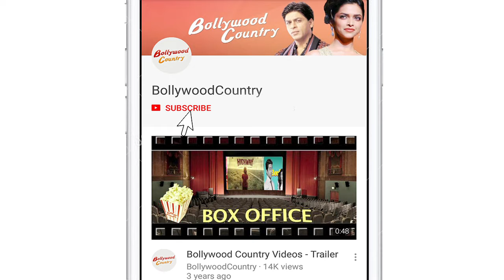Fans celebrate 'Thackeray' release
As 'Thackeray' hit the theater, the fans of Shiv sena founder Bal Thackeray were seen cheering and celebrating the release of the biopic outside the cinema hall in Mumbai on Friday.